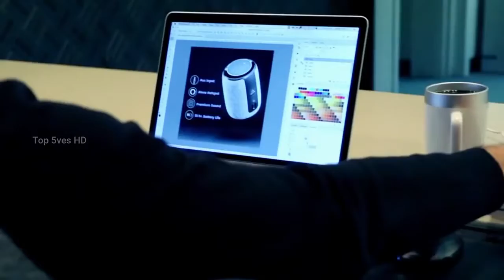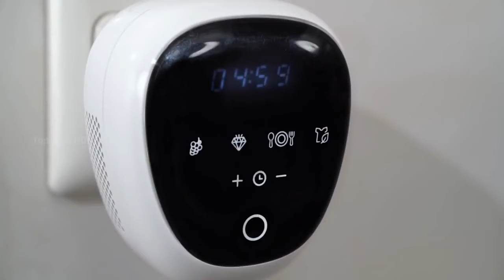Amazing ingenious NEW GADGETS you can buy now 2020 ▶18